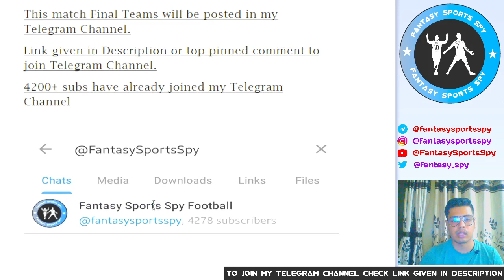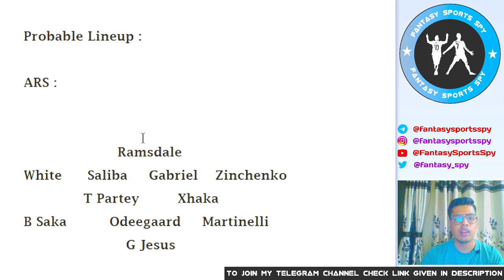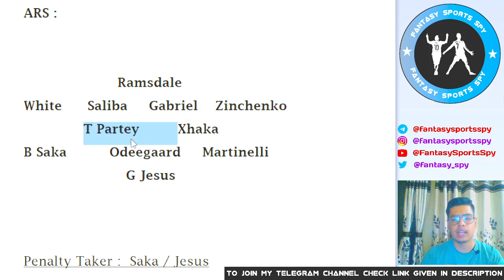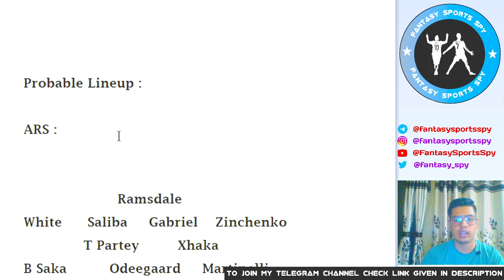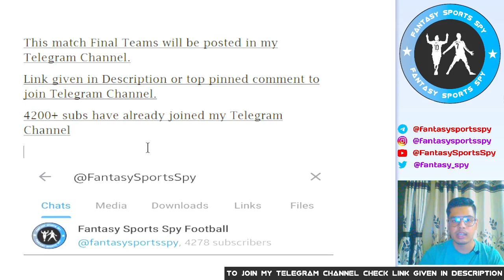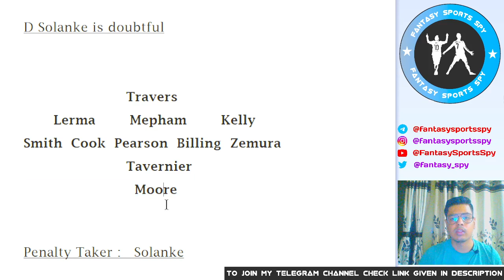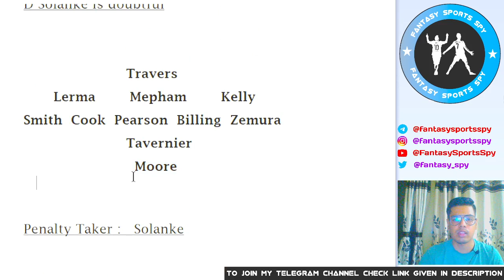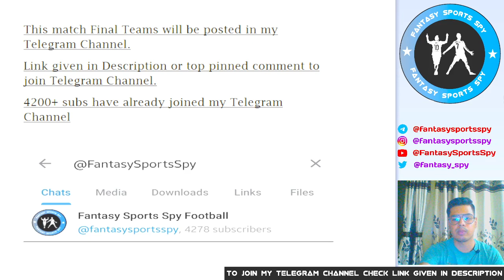BOU vs ARS | BOU vs ARS Fantasy Predictions | Bournemouth vs Arsenal Fantasy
2. Fantasy Apps takes great care to comply with all central and state legislations in India to ensure that users are fully protected. Every contest is carefully designed to comply with applicable regulations in India.

3. This video analysis is based on my research and knowledge. I am not forcing anyone to follow my prediction.